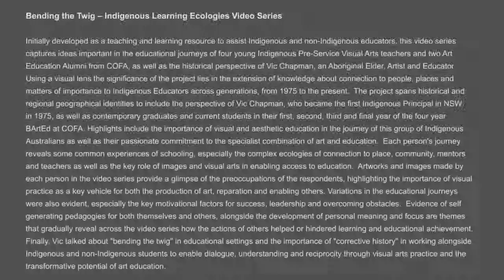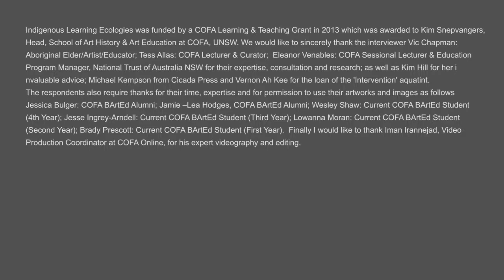Jesse Ingrey Arndell - Indigenous learning ecologies -- Yuin, Port Macquarie, NSW-full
Vic Chapman, Aboriginal Artist/Elder/Educator interviews Jesse Ingrey-Arndell, Current COFA BArtEd Student, about his educational journey.  The video highlights inspiration, significant moments and having a 'focus', the significance of education, being at COFA and supporting Indigenous students, the role of Visual Arts in learning, acceptance, stereotypes, diversity and finding your path.

Indigenous Learning Ecologies was funded by a COFA Learning & Teaching Grant in 2013 which was awarded to Kim Snepvangers, Head, School of Art History & Art Education at COFA, UNSW. We would like to sincerely thank the interviewer Vic Chapman: Aboriginal Elder/Artist/Educator; Tess Allas: COFA Lecturer & Curator;  Eleanor Venables: COFA Sessional Lecturer & Education Program Manager, National Trust of Australia NSW for their expertise, consultation and research; as well as Kim Hill for her invaluable advice; Michael Kempson from Cicada Press and Vernon Ah Kee for the loan of the 'Intervention' aquatint. The respondents also require thanks for their time, expertise and for permission to use their artworks and images as follows Jessica Bulger: COFA BArtEd Alumni; Jamie --Lea Hodges, COFA BArtEd Alumni; Wesley Shaw: Current COFA BArtEd Student (4th Year); Jesse Ingrey-Arndell: Current COFA BArtEd Student (Third Year); Lowanna Moran: Current COFA BArtEd Student (Second Year); Brady Prescott: Current COFA BArtEd Student (First Year).  Finally I would like to thank Iman Irannejad, Video Production Coordinator at COFA Online, for his expert videography and editing.